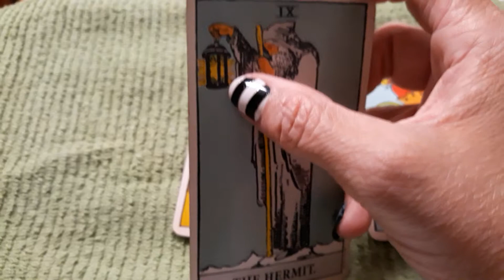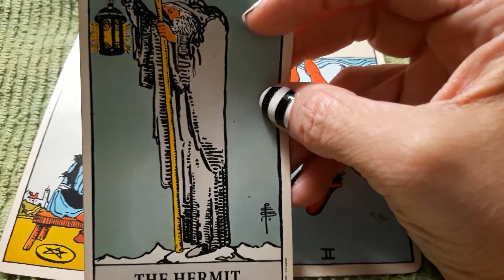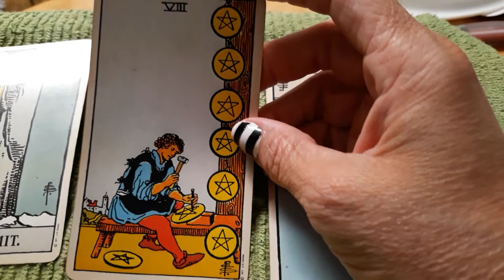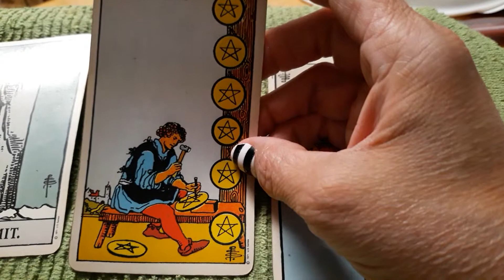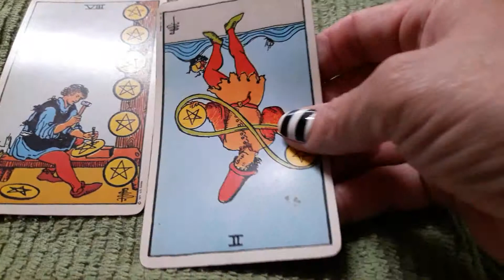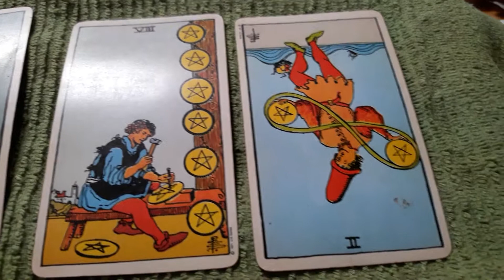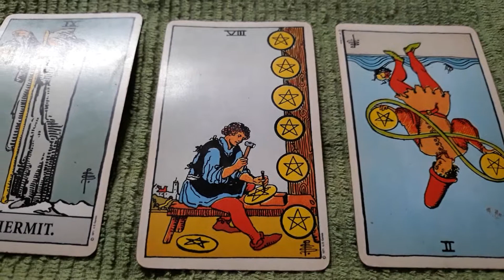Tarot reading-quick daily energy for all zodiac signs, June 5th 2019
$MsCool2